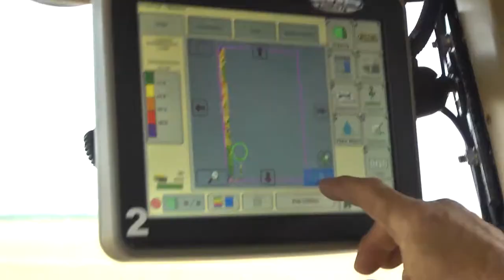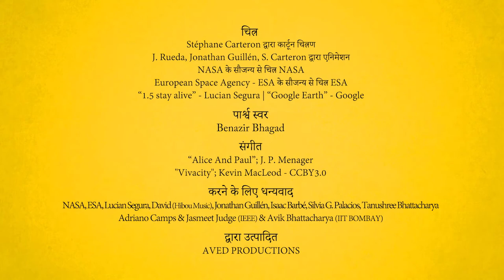video 06 - Land Remote Sensing (Hindi)